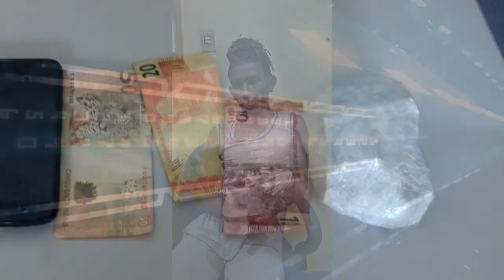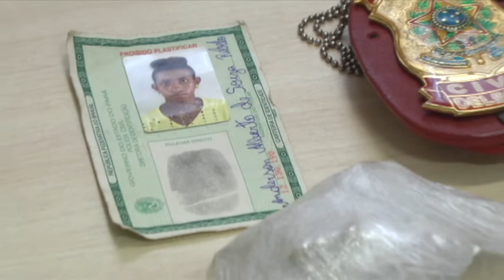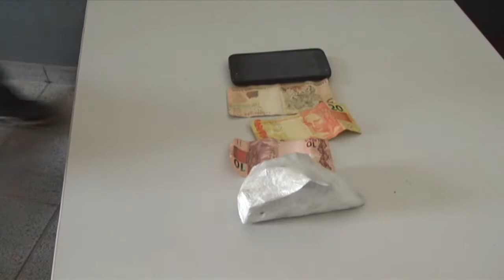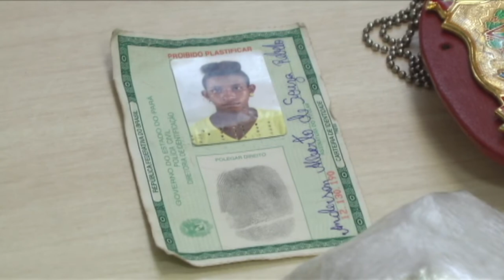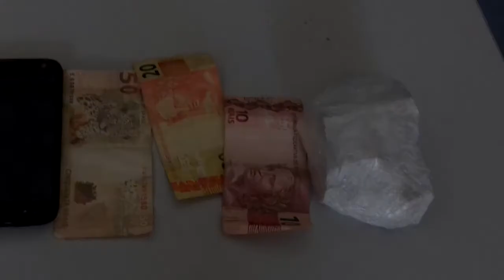Traficante é preso na Hidroviária no momento que chegava do Município de Santarém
Traficante é preso na Hidroviária no momento que chegava do Município de Santarém, Monte Alegre, Pará
Quinta, 22/03/2018